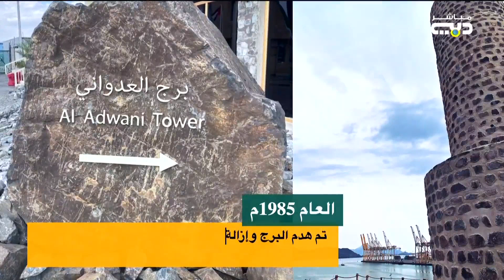دبي هذا الصباح | برج العدواني في خورفكان اختفى وظهر مرة أخرى